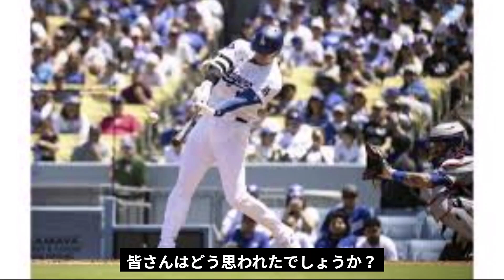【衝撃】大谷翔平3戦連発ホームラン23号「量産体制」で世界が驚愕！アーロン・ジャッジが語った衝撃の発表に驚きを隠せない！【海外の反応】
テレビやラジオでは得られない芸能界やスポーツ界の裏情報を
随時投稿しています！
出来るだけ面白い動画を投稿しますので

今回は、大谷翔平選手が驚異的なペースでホームランを量産し、
アメリカ中を驚かせているというニュースをお届けします

さらに、アーロン・ジャッジ選手も衝撃の発言をしたとか！

 一体何が起こっているのか詳しく見ていきましょう！

※動画内で使用している動画はあくまでイメージです。

※誤字・脱字など厳重にチェックしておりますが、

万が一ミスが発覚した場合コメントで修正いたします。